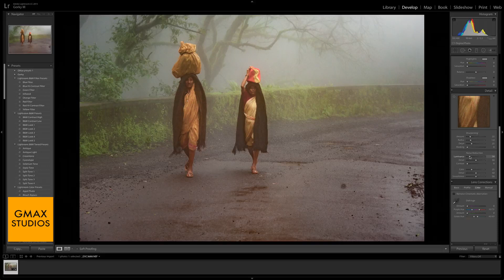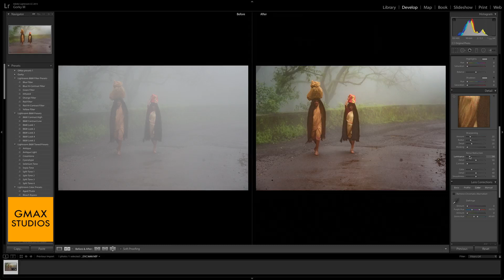Adobe Lightroom CC 2015 Tutorial | The Most Amazing Feature - Dehaze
Join GSA (GMax Studios Academy) Adobe Lightroom CC 2015 Tutorial - Learn how to remove haze or fog from your photographs in Lightroom?
An Adobe Lightroom basic tutorial demonstarting what is perhaps the most amazing feature of Lightroom. The Dehazing Feature.

This lesson is aimed at beginner and advanced levels both.

With GMAX STUDIOS you can learn photography, learn how to make videos, how to shoot videos, how to click the best portraits and many other helpful photography tips and tricks. We provide photography tutorials, photography techniques, photography courses and much more. It is the best place to learn photography and film making for free. GMAX STUDIOS is India's first photography channel - in Hindi and English.